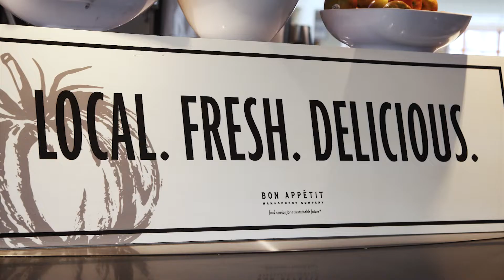Ruth Stricker Dayton Campus Center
Cafe Mac serves up breakfast, lunch, and dinner here at “the CC.” Upstairs, find comfy chairs, meeting spaces, and a sandwich and wrap station. Downstairs, students relax in the Loch, a space for playing pool, getting on stage at events like “Loch and Roll,” or just catching up with friends. Right inside the entrance, the Information Desk has Metro Transit passes for the public transportation system, with stops just a few steps from the CC.